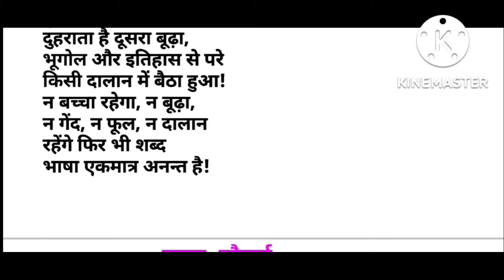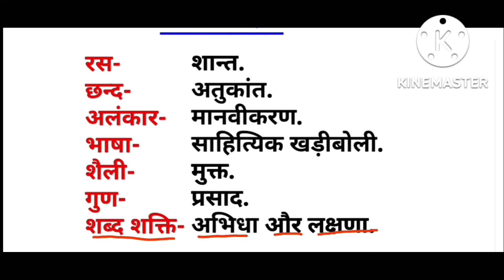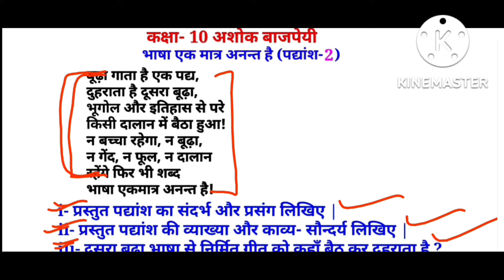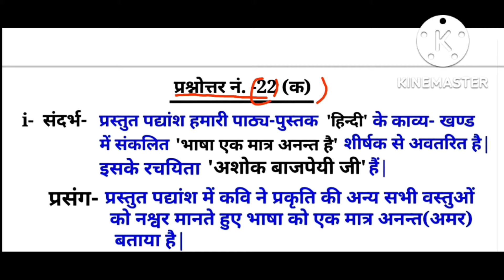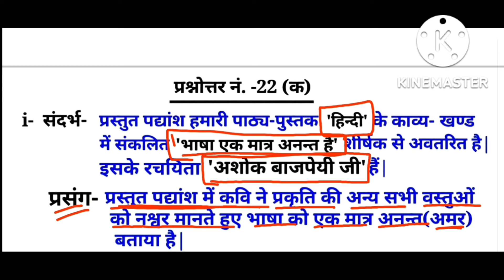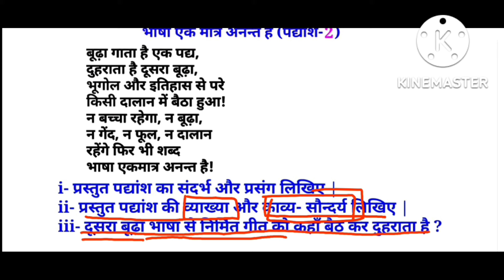कक्षा 10 भाषा एक मात्र अनन्त है पद्यांश की व्याख्या BHASHA EK MATRA ANANT HAI PADYANSH KI VYAKHYA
कक्षा 10 भाषा एक मात्र अनन्त है पद्यांश का संदर्भ प्रसंग व्याख्या काव्य सौंदर्य और पद्यांश पर आधारित परीक्षा में पूछे जाने वाले प्रश्नों को हल करना सीखें BHASHA EK MATRA ANANT HAI PADYANSH KI VYAKHYA